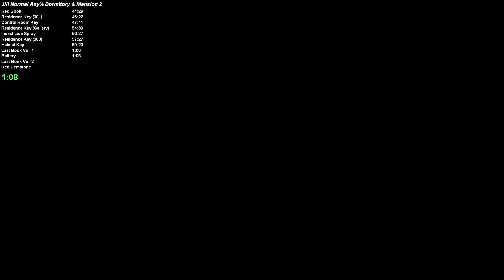Resident Evil HD Remaster (PC) - Whoops. WHOOPS. Oh Dear...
How things can go very wrong very quickly in Resident Evil HD Remaster.